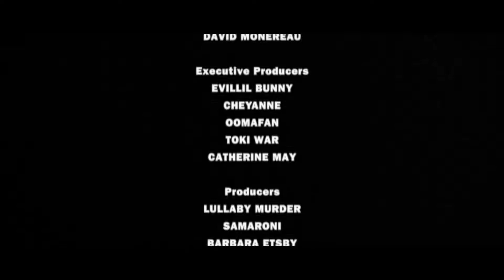Jason Training for Friday The 13th! Book DJ BRIAN THE KILLER B for your next Halloween Costume Party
TWITCH add/follow  DJBRIANTHEKILLERB
& download all of DJ BRIAN THE KILLER B music on all music platforms Tidal,Spotify, iTunes, Apple Music,Tik Tok, Napster & iHeartRadio